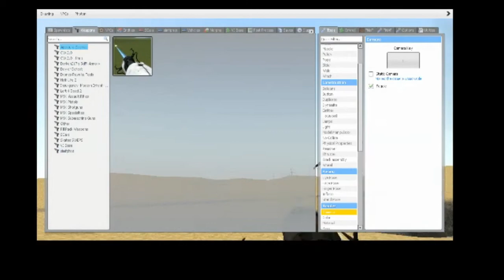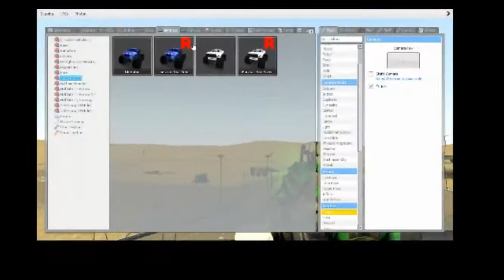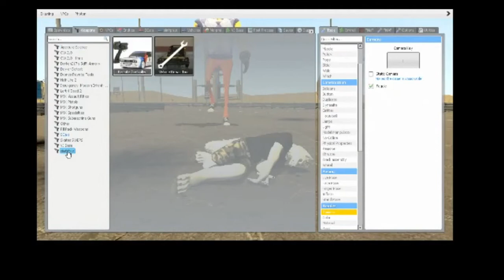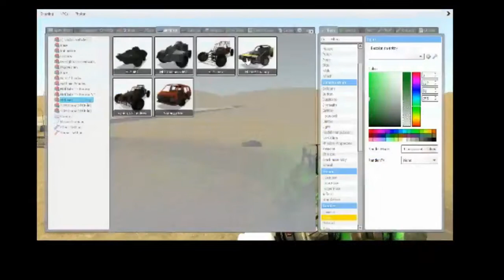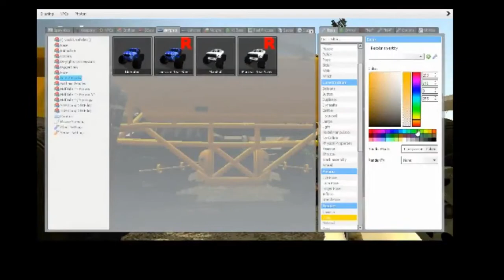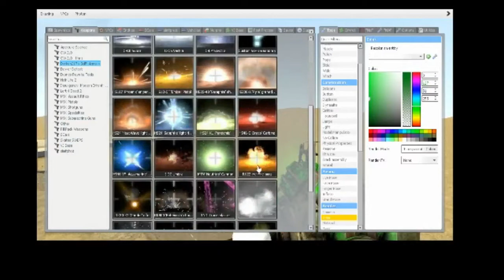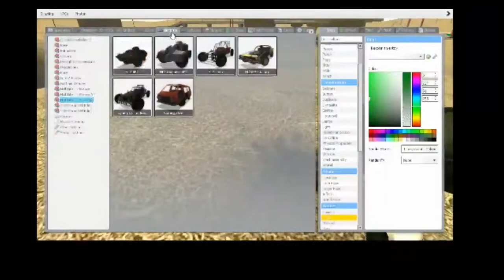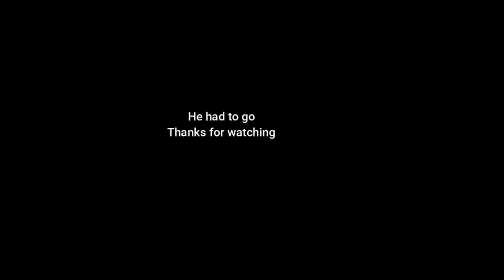Playing with Monster trucks & cars in Gmod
just two idiots crashing cars and flipping monster trucks,